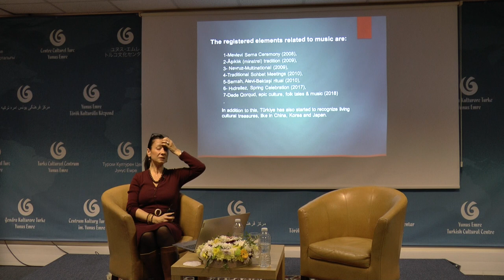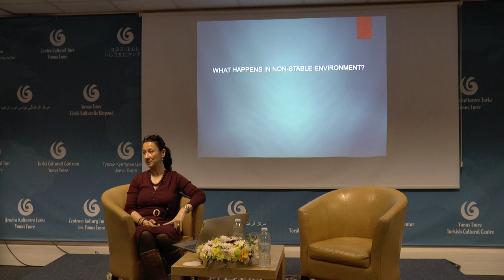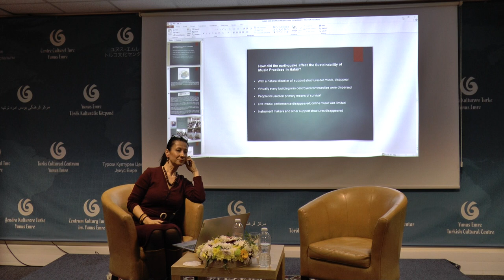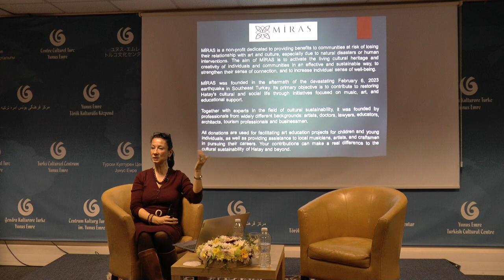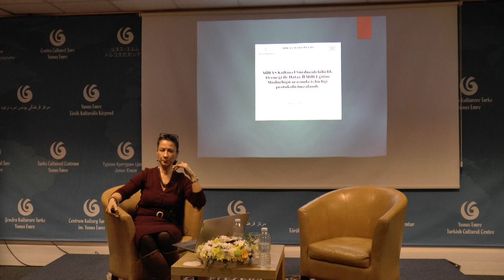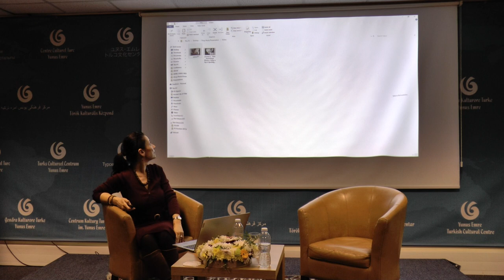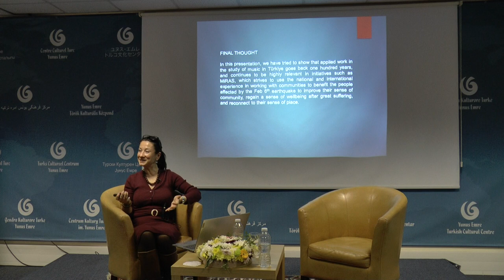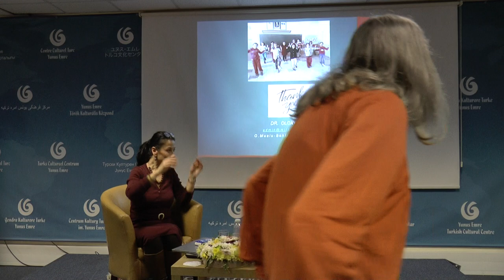Talk | Music, Community and Applied Ethnomusicology | Olcay Muslu & Huib Schippers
Yunus Emre Institute London hosted an inspiring lecture that resonated with the harmonious chords of applied ethnomusicology. The event, held at the Institute welcomed a diverse audience eager to explore the intersection of music, community, and cultural sustainability in Türkiye and beyond.

The evening’s discourse, led by esteemed speakers Olcay Muslu and Huib Schippers, explored the transformative power of music within communities. They presented two innovative models for sustaining music practices: as vital parts of cultural ecosystems and as treasures of national heritage.

During the lecture, Olcay Muslu and Huib Schippers illuminated the audience on the recent initiatives of the MİRAS Centre for Cultural Sustainability. They discussed their groundbreaking work in supporting post-earthquake communities in Hatay, where they have been instrumental in rebuilding not just the physical infrastructure but also the intangible cultural heritage that defines the region. The speakers highlighted the Centre’s efforts in educational and community projects, which aim to restore the living cultural heritage of Hatay, known for its rich history, gastronomy, and diverse cultural practices. This approach aligns with the two models of applied ethnomusicology they advocate for: embedding music practices within cultural ecosystems and recognizing them as part of a nation’s heritage.

In addition to their work in Hatay, Muslu and Schippers discussed broader implications of applied ethnomusicology in Türkiye. They emphasized the role of music as a social catalyst, capable of bridging divides and strengthening community bonds across diverse cultural landscapes. The MİRAS Centre’s initiatives extend beyond crisis response, aiming to integrate music education into public schools and local governance, thereby ensuring the longevity of Türkiye’s rich musical heritage. The speakers also addressed the challenges of cultural preservation in the face of rapid urbanization and globalization, advocating for policies that prioritize cultural ecosystems within urban development plans.

Muslu and Schippers shared their experiences working with the MİRAS Centre for Cultural Sustainability, highlighting their efforts in initiating music projects to aid post-earthquake communities in Hatay. Their work has been instrumental in fostering wellbeing, community cohesion, and a renewed sense of place.

The lecture not only shed light on the scope, methods, and goals of applied ethnomusicology but also sparked a dialogue on its role in societal development, both domestically and internationally.

The event concluded with an engaging question-and-answer session, where the speakers and audience members exchanged thoughts on the practical applications of their field, the resilience of music traditions, and the role of music in healing and rebuilding communities.